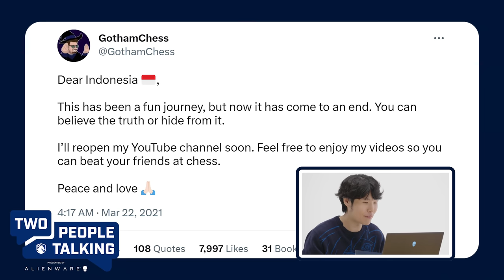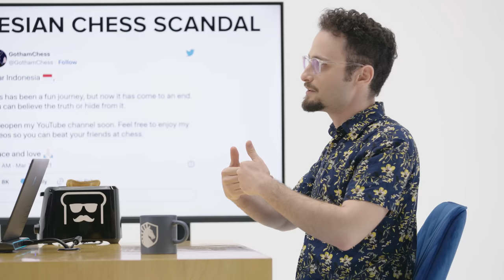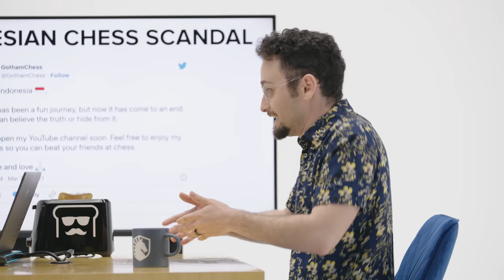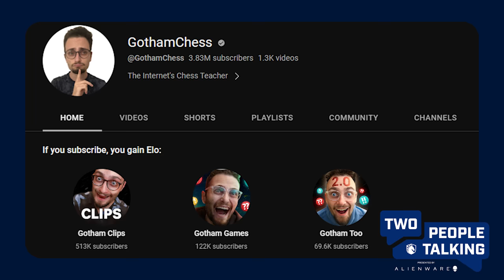GothamChess Spills His Secrets??? | Disguised Toast's Two People Talking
DisguisedToast is joined by American Chess International Master Levy "GothamChess" Rozman to talk about chessboxing, The Queen's Gambit, and chess drama 🍵

Presented by Alienware

0:00 Intro
1:09 Toast & Gotham history
1:45 Chess content & Gotham
4:52 Chess Drama
7:52 Magnus Carlsen vs Hans Niemann
9:30 Evolution of Chess Content online
11:36 What The Thumbnail
15:40 Chess Boxing Event
18:52 Chess Piece Personalities
21:56 Gotham Retiring from Chess
24:20 Advice for Chess Newbies
25:36 GothamChess Book?

Topics in this video: toast, disguised, disguisedtoast, chess, gothamchess, grandmaster, two people talking, disguised toast talking, gotham chess, levy rozman, magnus carlsen, hans niemann, chess drama, team liquid chess, gothamchess liquid, toast liquid